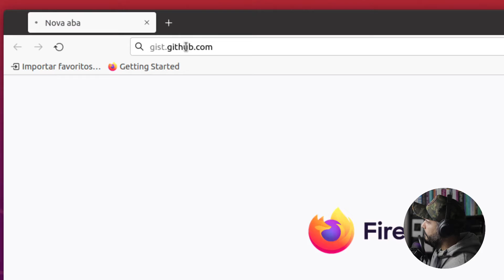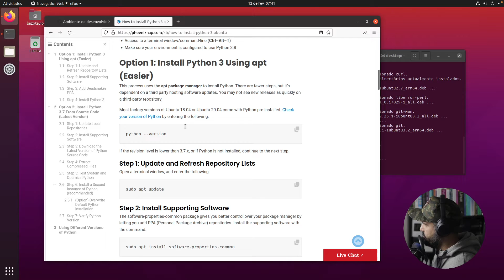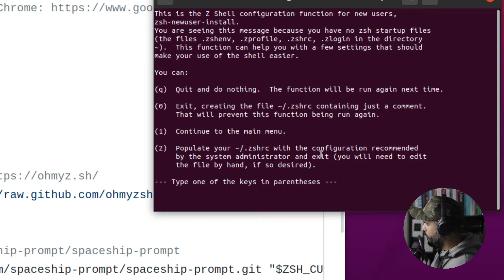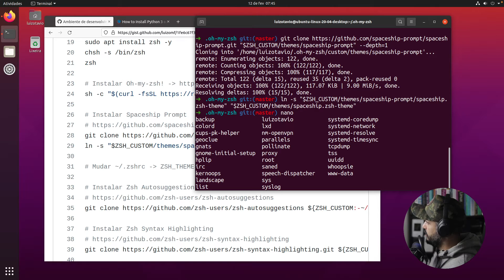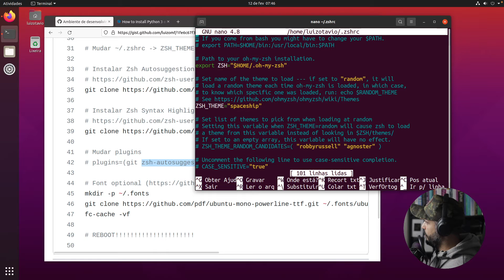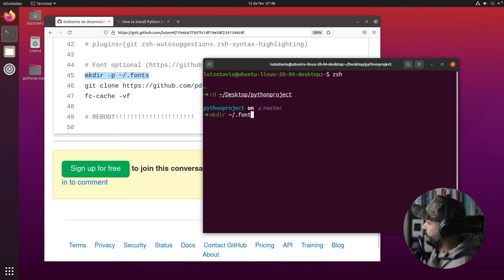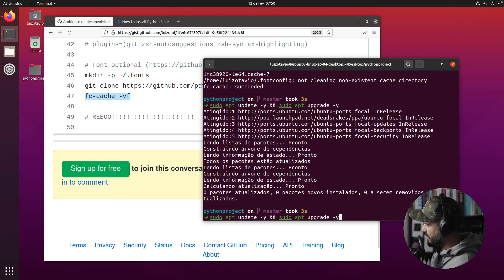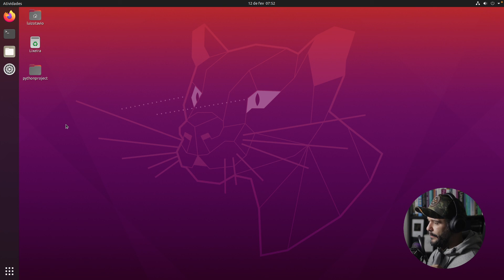ZSH + Oh My ZSH no Ubuntu (Instalando, configurando e otimizando o seu terminal)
Você já deve ter reparado que o terminal dos desenvolvedores, geralmente é super poderoso, não é? Isso, normalmente é porque eles estão usando algo como o ZSH e o Oh My ZSH, além de muitas outras configurações e plugins que deixam o terminal ainda mais maneiro.

Nesse vídeo vamos instalar, configurar e otimizar o seu terminal usando o ZSH + Oh My ZSH no Ubuntu. Estou usando o Ubuntu 20.04 LTS, mas isso deverá funcionar em outras versões do Ubuntu também. Talvez funcione até em outras distros Linux.